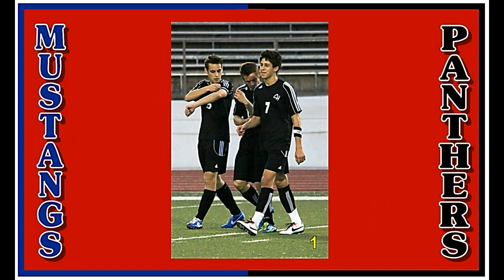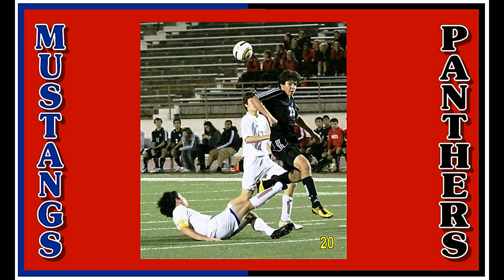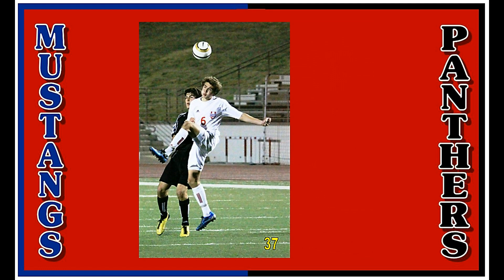Panthers Soccer - CHHS vs.Grapevine -- Tuesday, February 5, 2013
Panthers Soccer - CHHS vs. Grapevine Mustangs -- District match played Tuesday, February 5, 2013 at Mustang-Panthers Stadium.